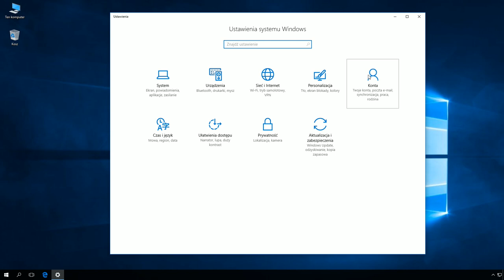Windows 10: Wyłączenie okna logowania widocznego podczas wybudzania komputera ze stanu uśpienia.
Dla laptopa pracującego na baterii:
powercfg /setdcvalueindex scheme_current sub_none consolelock 0

Dla komputera/laptopa zasilanego po kablu:
powercfg /setacvalueindex scheme_current sub_none consolelock 0